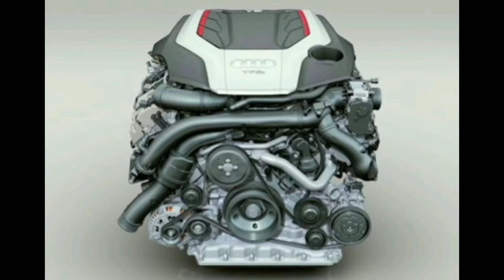Súperdeportivos Exclusivos que quizás NO Conozcas Pt. 14 | KC&V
Qué tal a todos, he aquí un nuevo episodio de Súperdeportivos en el canal. Espero les sea de su agrado.